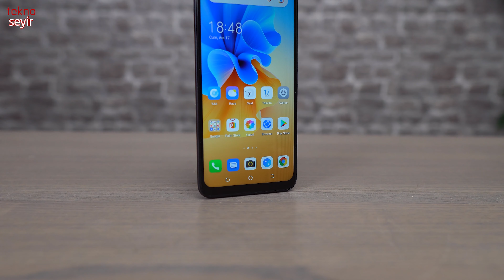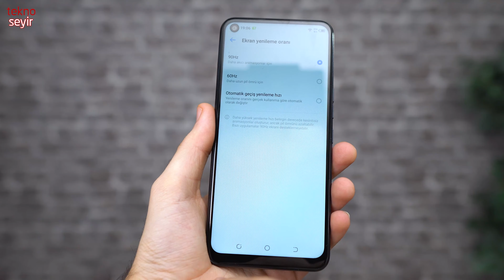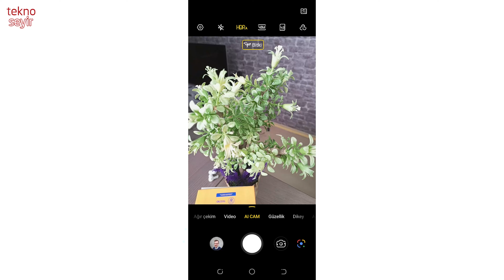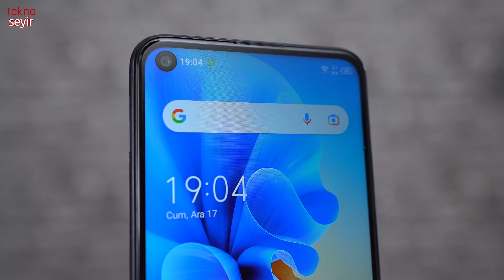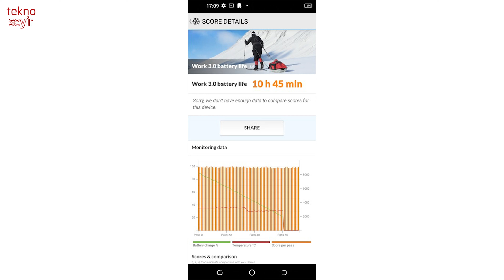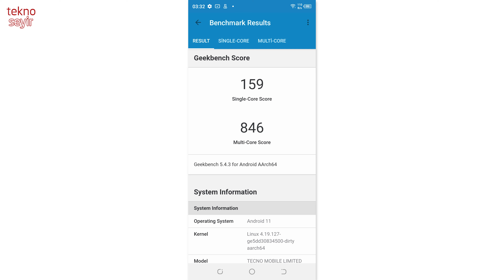TECNO Spark 7Pro / Spark 7T Telefonlar ve Buds 1 TWS Kulaklık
Tecno'nun yeni telefonları Spark 7 Pro ve Spark 7T satışta. Ek olarak Tecno Buds1 TWS kulaklık da kampanya ile birlikte bu telefonları alanlara belli bir süreliğine hediye.
Detaylar linkte.